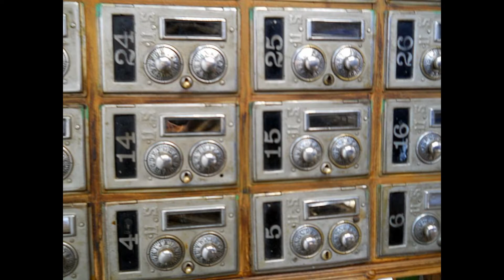Virginia City, Montana: historic Western town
Virginia City is an historic Old West town that you’ll drive through on your way to Yellowstone National Park if you take Route 287. It was founded by gold prospectors in 1863 and basically turned into a ghost town when the ore ran out. Today, the whole town of less than 200 people is listed as a National Historic Landmark District. It’s a piece of Montana history that’s worth a stop.